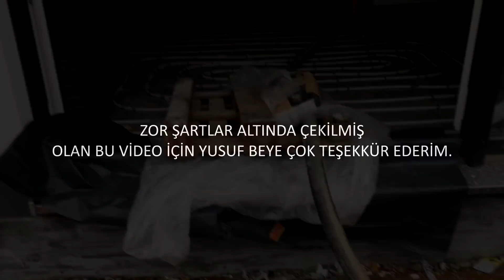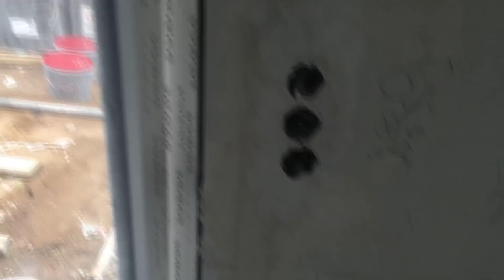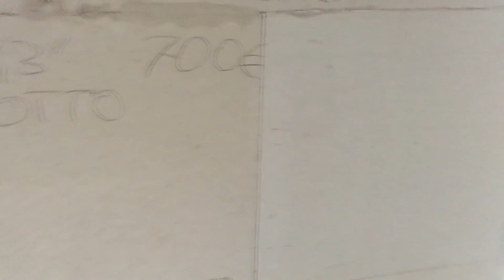ŞAP VE YERDEN ISITMA HAKKINDA YURT DIŞINDAN GELEN VİDEOYA BİRLİKTE GÖZ ATALIM